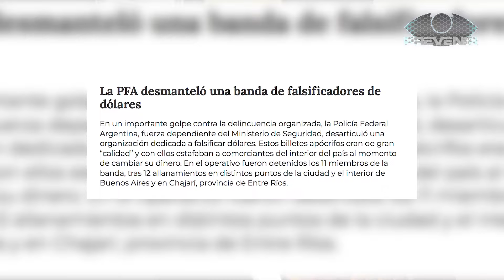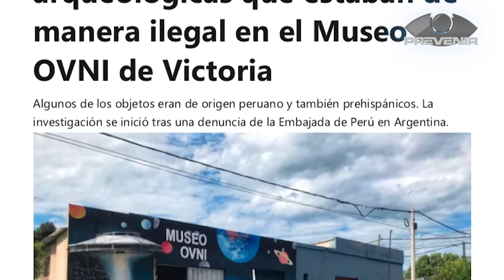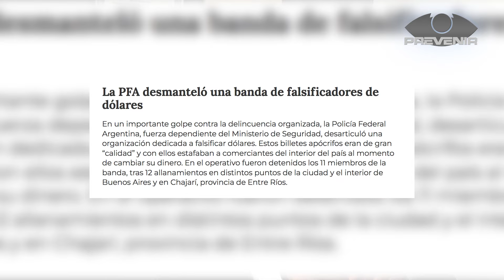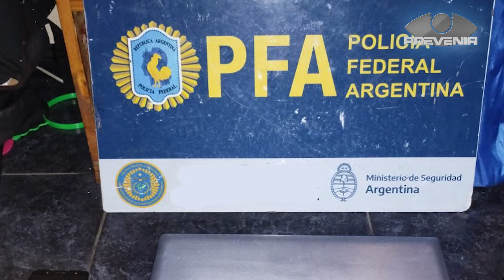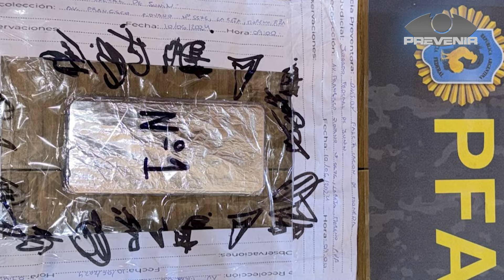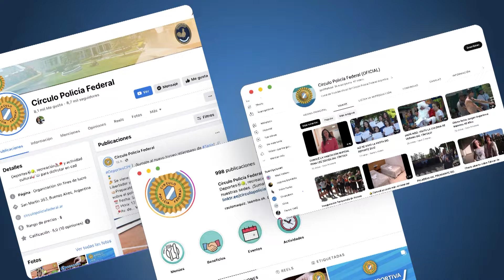PREVENIR | SÁBADO 13 DE JULIO DE 2024 | BLOQUE 1